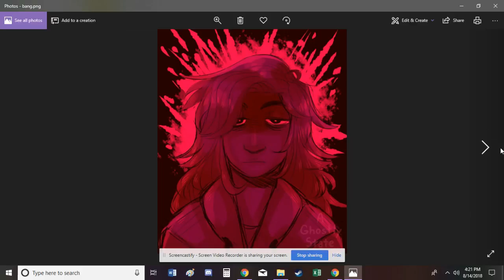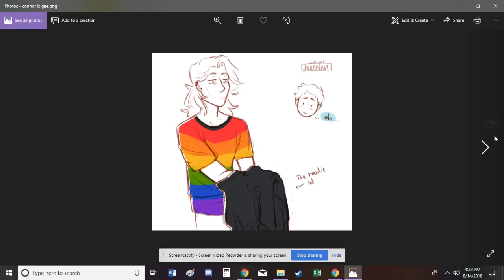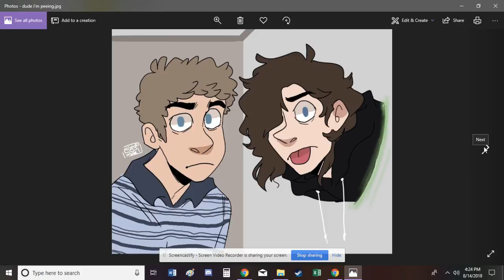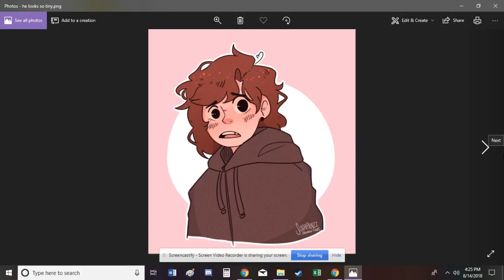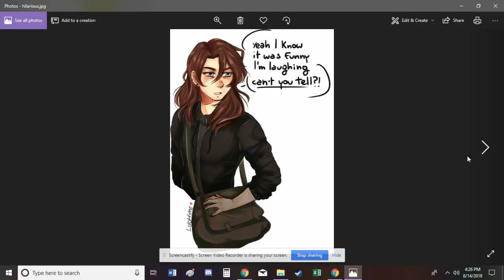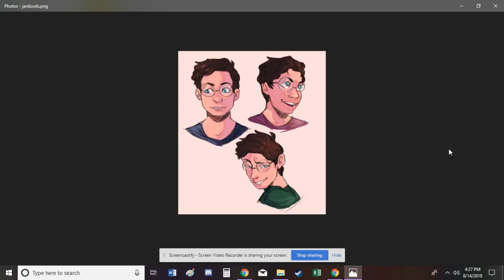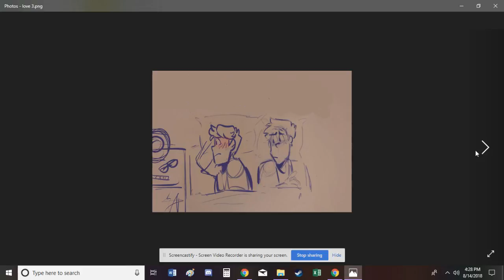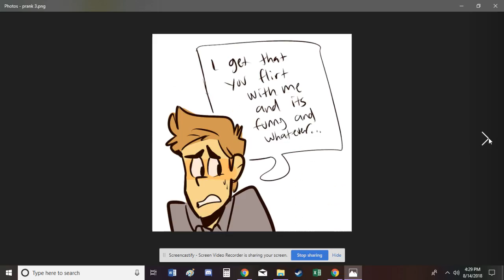Waving Through a Gallery 1